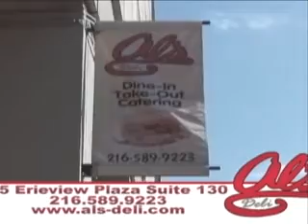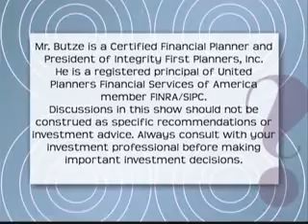CYR show 13 segment 2